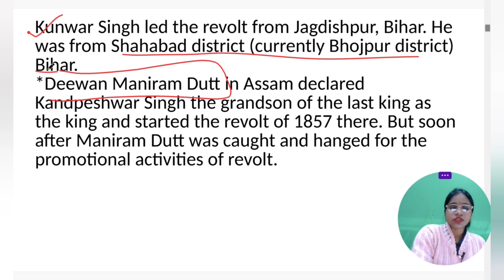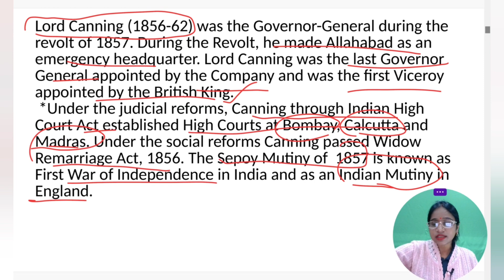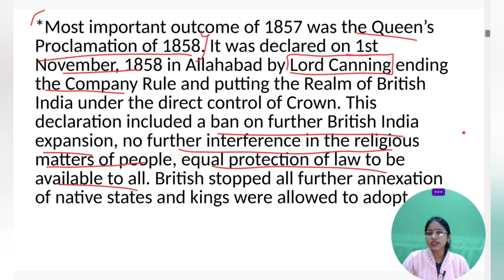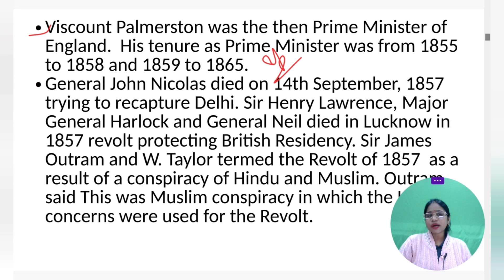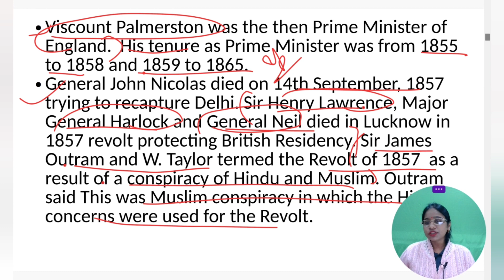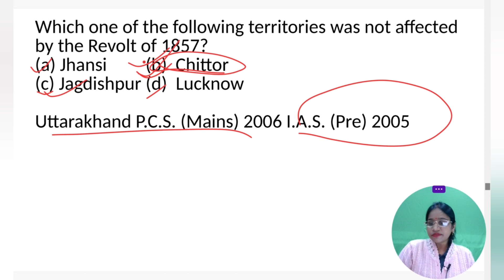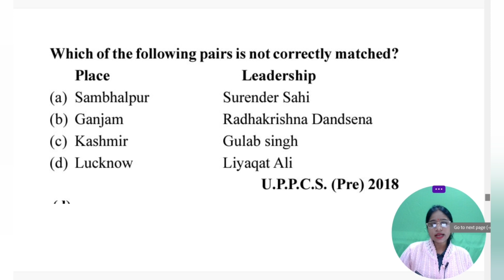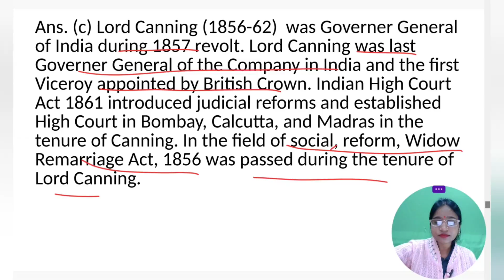Ghatnachakra Series Modern History Part 09 by Richa Mam @richaupscclasses